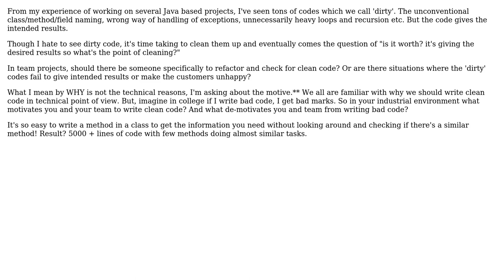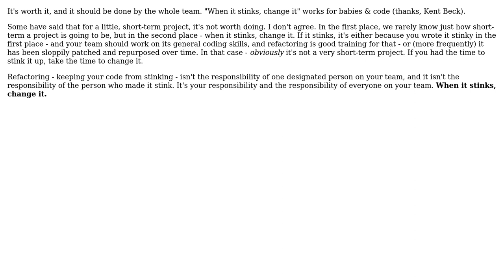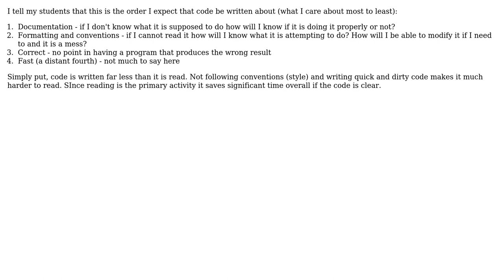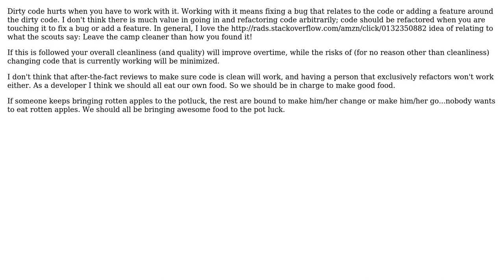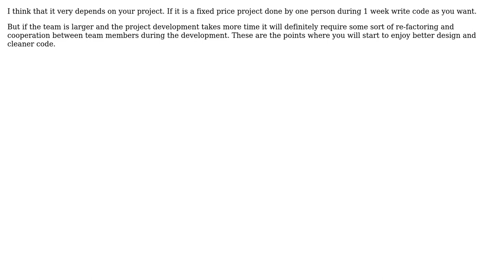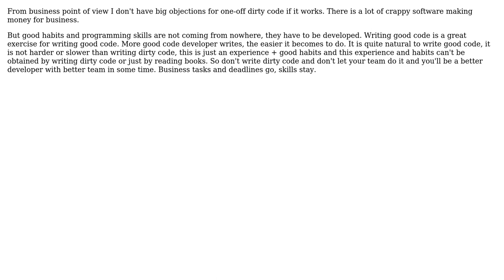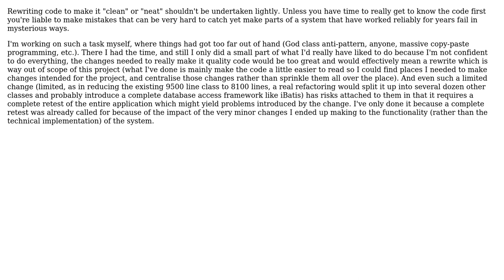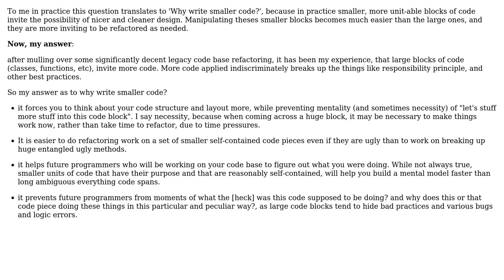Why write clean, refactored code? (18 Solutions!!)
Why write clean, refactored code?

With thanks & praise to God, and with thanks to the many people who have made this project possible! | Content (except music & images) licensed under CC BY-SA | Music | Images & others | With thanks to user wildpeaks user TZHX user Suraj Chandran user Siva user Shamal Karunarathne user Robert Harvey user Peter Torok user oosterwal user Nikita Barsukov user Mike Korobov user Malice user jwenting user Ingvald user Dennis user Danilo Tommasina user Carl Manaster user Bernard Dy user AlexR user ale and the Stack Exchange Network Trademarks are property of their respective owners. You are responsible for your own actions.